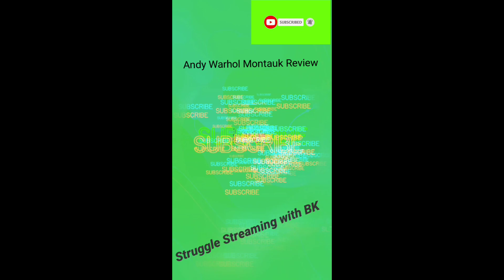Andy Warhol's Montauk; Another Summer Banger; Bond No.9 Review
In this video, I discuss one of my 5 Summmer Bangers, Bond No.9's Montauk